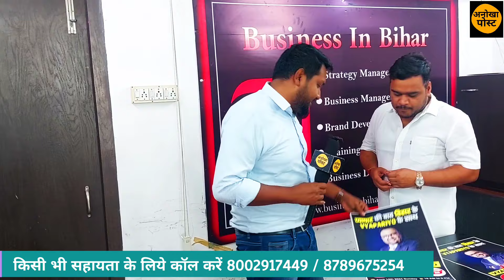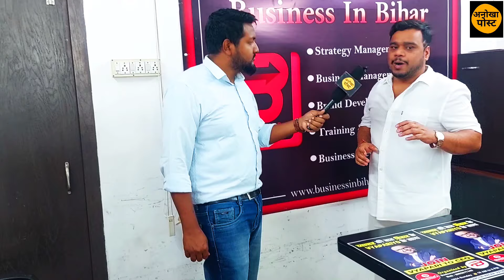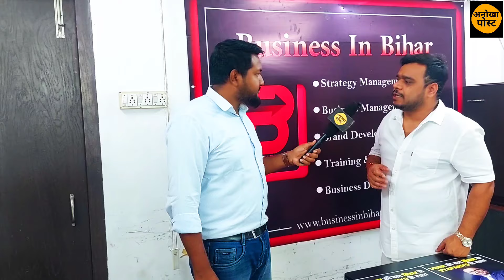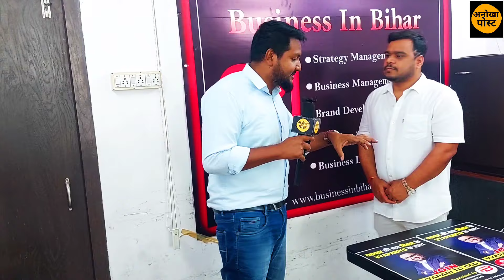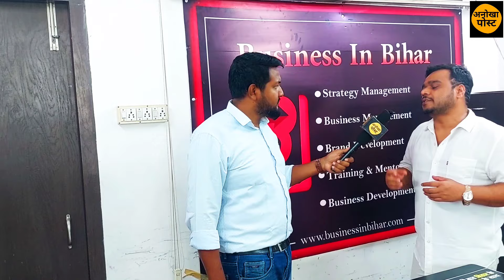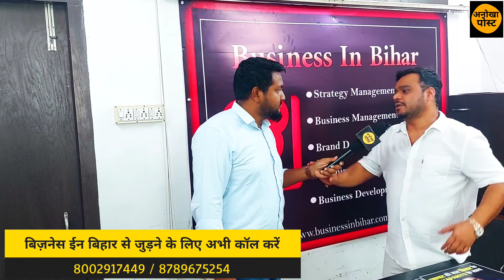बिहार में अब बिज़नेस की परेशानी खत्म, लगेंगे कंपनी हर बिहारी बनेगा व्यापारी